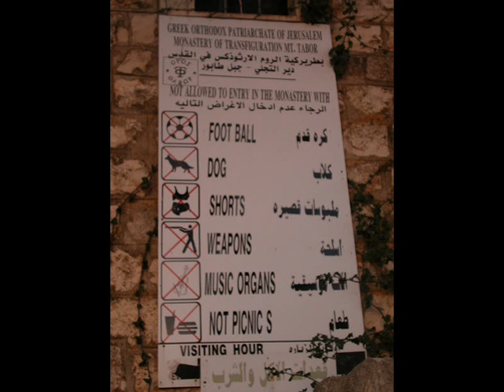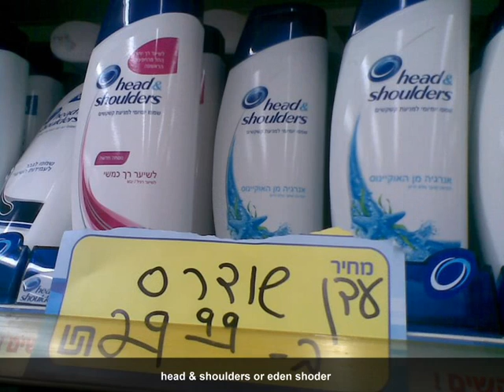Only in Israel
Humorous pictures from Israel, the Jewish state